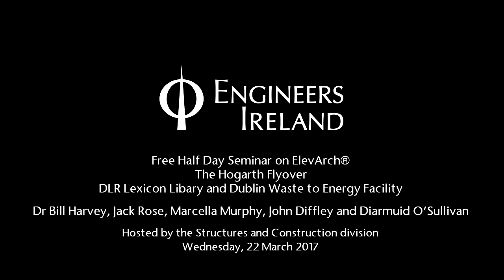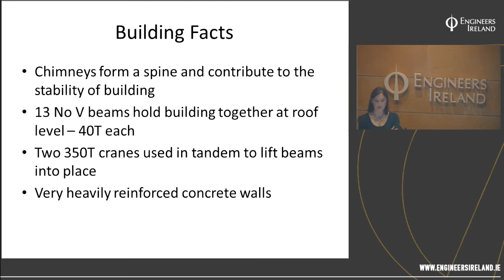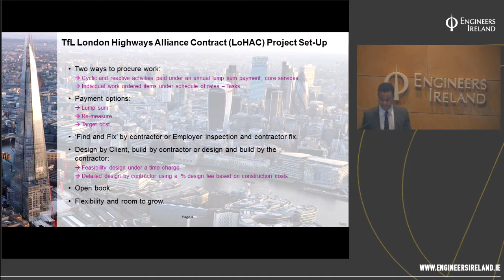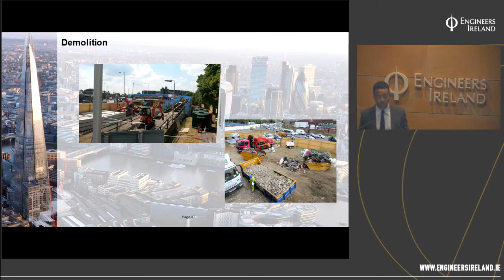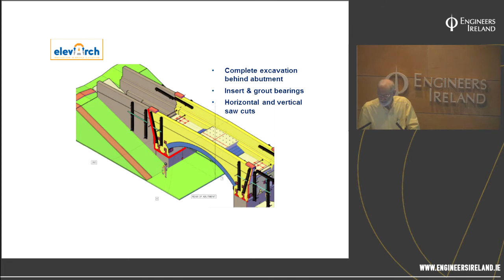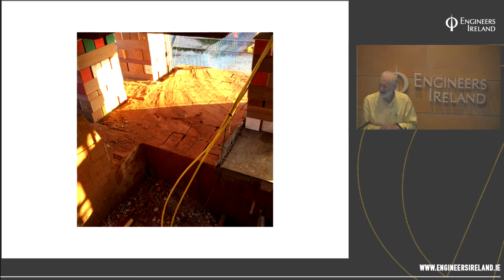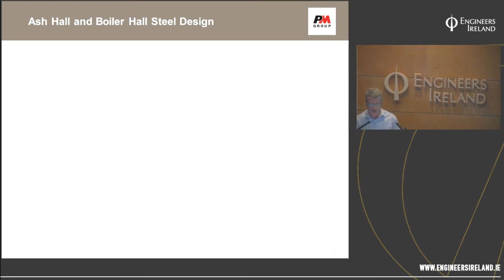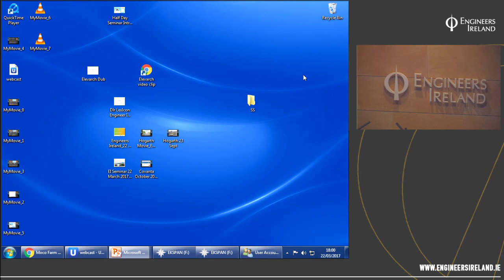ElevArch®, The Hogarth flyover, DLR Lexicon Library and Dublin Waste to Energy (DWtE) Facility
Dr Bill Harvey discusses ElevArch® - A revolutionary new technique for vertically jacking masonry arch bridges; Jack Rose of Aecom discusses Redecking London's Hogarth Flyover; Marcella Murphy from Dunlaoghaire Rathdown County Council discusses The Lexicon, Dunlaoghaire and John Diffley and Diarmuid O'Sullivan from PM Group discuss the Dublin Waste to Energy (DWtE) Facility.